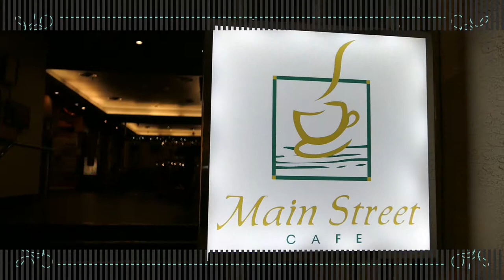Christmas at Cititel Penang [HD]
This year end, look no further for a venue to dine with your loved ones, friends and family as Cititel Penang offers you their special Christmas and New Year Buffets at Main Street Cafe. A Christmas theme with a local flare, these buffets make up of yummy selections both in Christmas traditions and Penang Street Favourites - enough to fill everyone’s tummies to the brim and yet keep them coming back for more!